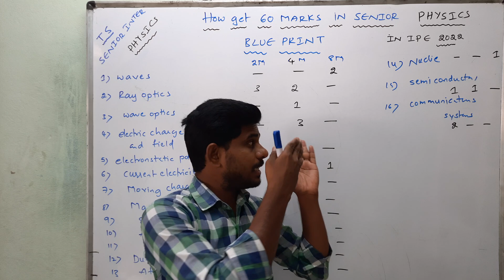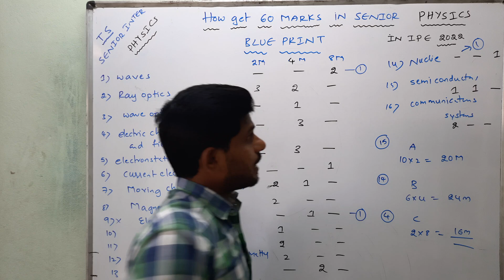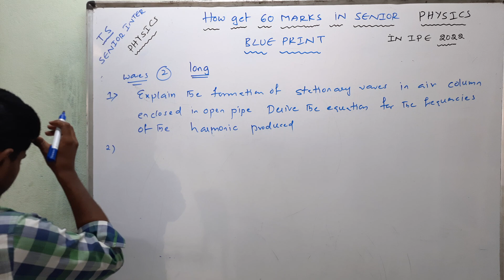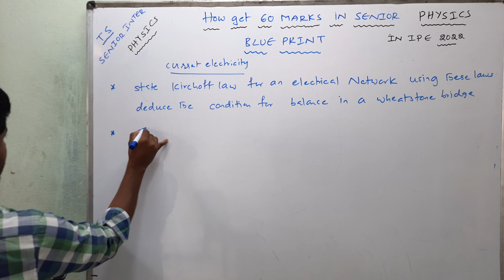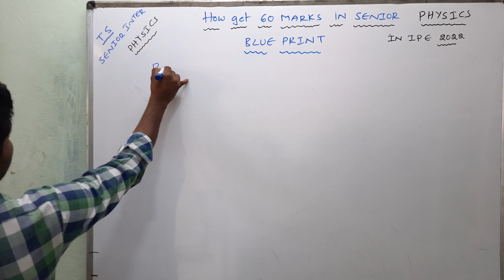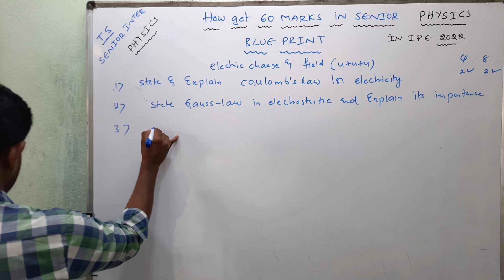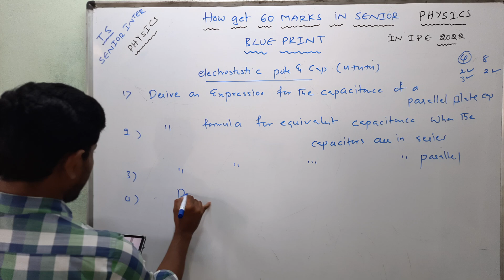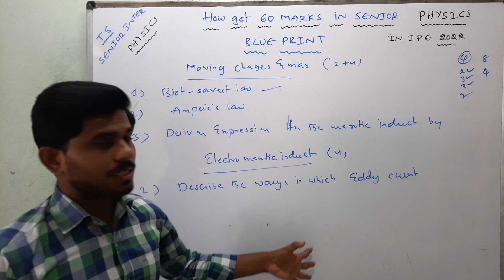TS SENIOR INTER PHYSICS 60 marks strategy||ఇలాచదివితే100% 60 marks|2022ipe||@naveenreddy MATH